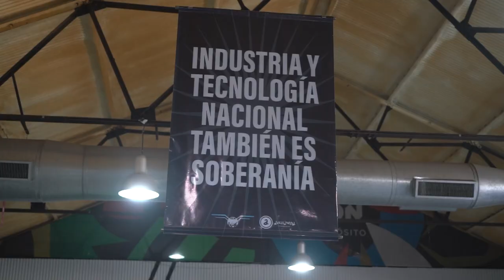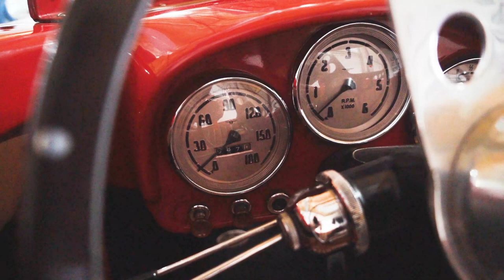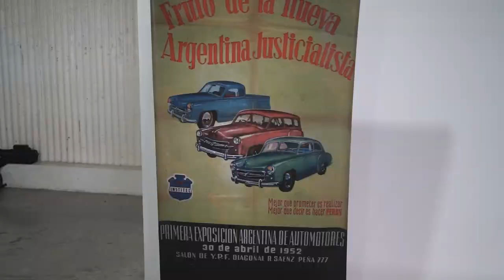La historia del prototipo IAME V8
En 1954, la empresa Industrias Mecánicas y Aeronauticas del Estado (IAME) presentó un prototipo con carrocería abierta realizada en resina reforzada con fibra de vidrio. Estaba impulsado por un inédito motor V8 de conceptión modular refrigerado por aire.